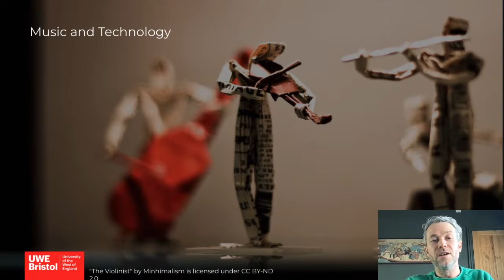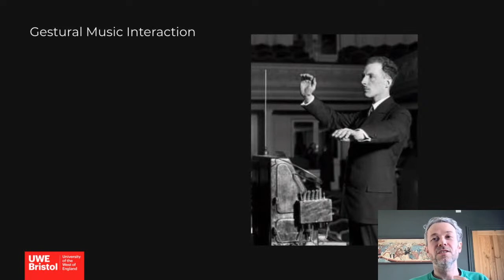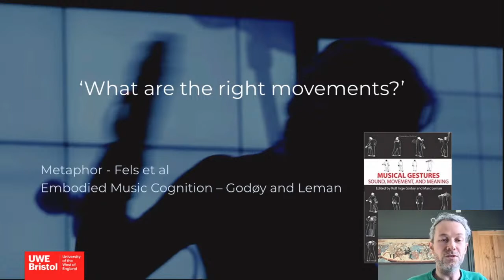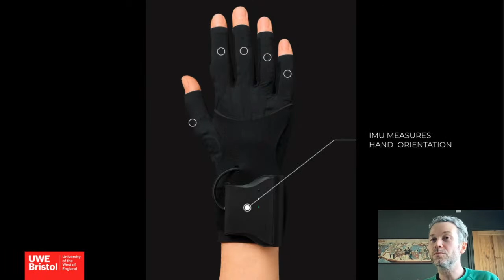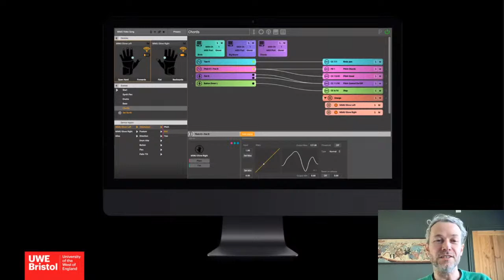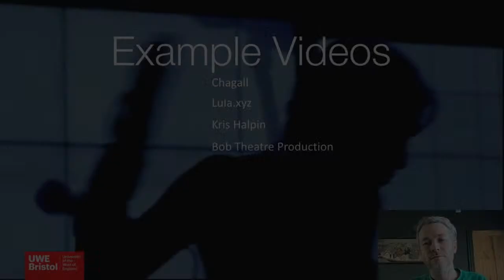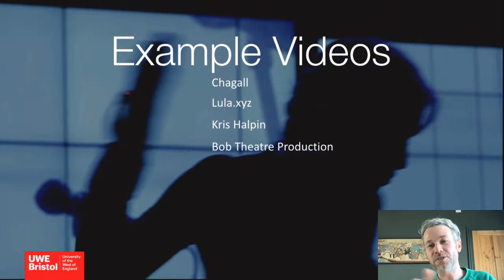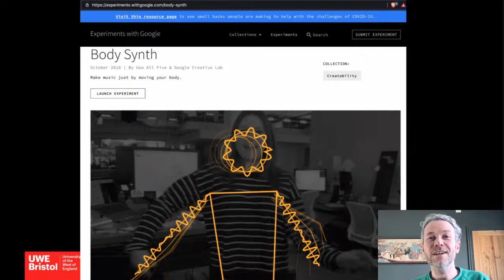Tom Mitchell: Composing Movement | Watershed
The body movements that are used to play music are typically linked and constrained by the physical structure of the instruments or interfaces that we play. However, when we use motion-tracking systems to control music, any movement can be used to control any sound. This raises a challenging question: if anything is possible, what are the right movements for performing music? Tom has been grappling with this question in his research for some time and doing a better job at coming up with answers with his collaborators at MiMU - who develop data gloves and software for making music with movement.

In this talk, Tom will summarise the history of gestural music interaction along with some relevant theories and ideas. He will discuss the MiMU Gloves, the Glover software and will also discuss some of the new technologies that he has been exploring on his expanded performance fellowship. A key focus will be end-user mapping: where musicians design the actions with which they can perform their music to become the creators their own unique gestural music systems.